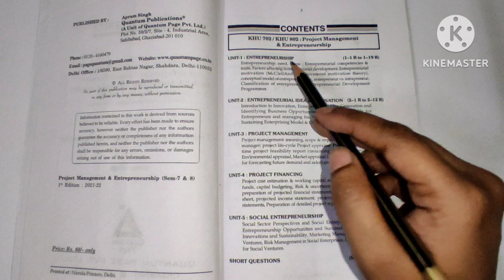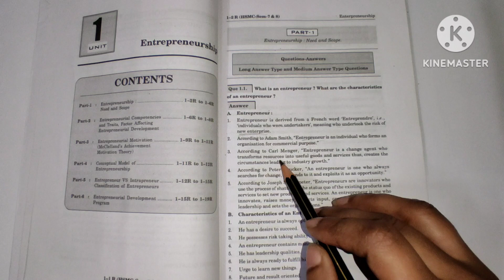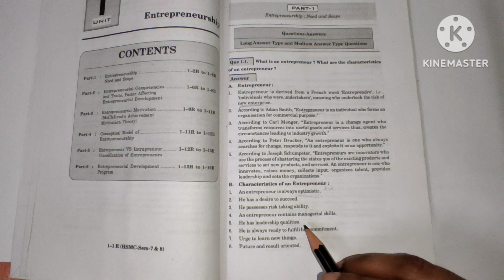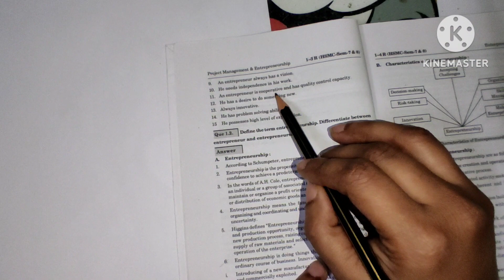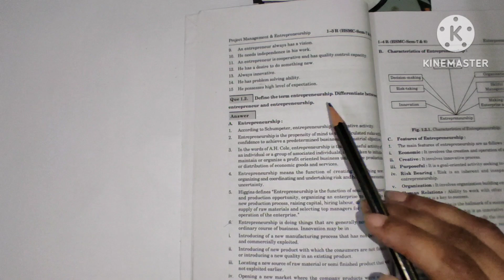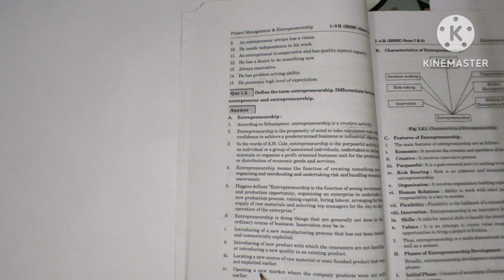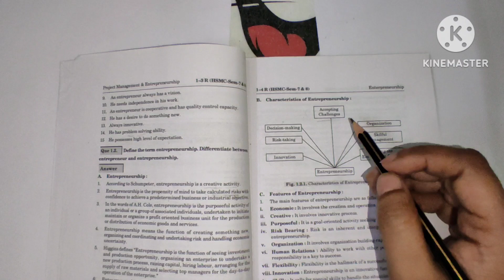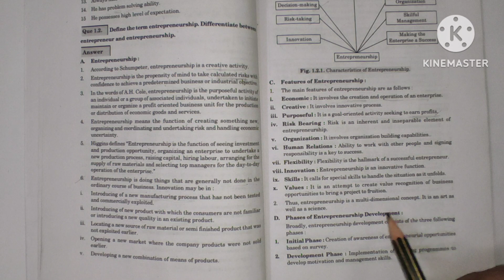Project Management and entrepreneurship btech aktu | UNIT-1 L -1 | @OnedaySubjects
The video covers the topics of Projectmanagementandentrepreneurship unit -wise for btech students aktu.